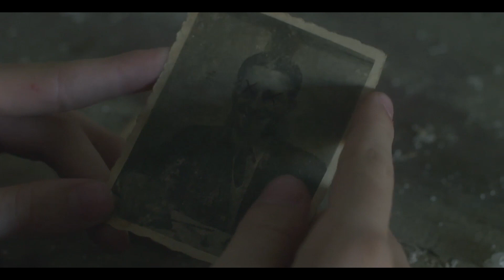Compétition officielle : Longs-métrages de fiction - Cinespaña 2019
Voici les 7 films en compétition  :

-Entre dos aguas de Isaki Lacuesta
-La filla de algú - réalisation collective (Marcel Alcántara, Júlia De Paz Solvas, Sara Fantova, Guillem Gallego, Celia Giraldo, Alejandro Marin, Valentin Moulias, Gerard Vidal, Pol Vidal, Enric Vilageliu, Carlos Villafaina)
-La virgen de agosto de Jonas Trueba
-Zaniki de Gabriel Velázquez
-El dies que vindran de Carlos Marqués-Marcet
-Diecisiete de Daniel Sánchez Arévalo
-Les Perseides de Alberto Dexeus et Ànnia Gabarró

Montage : Hichem Mellouk